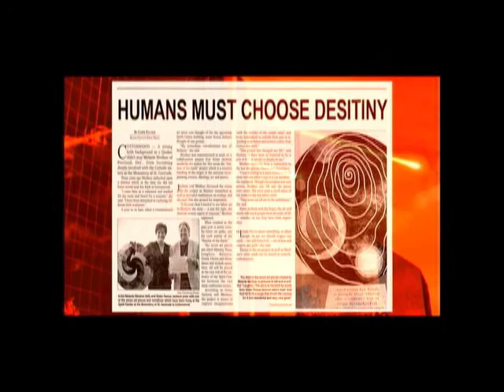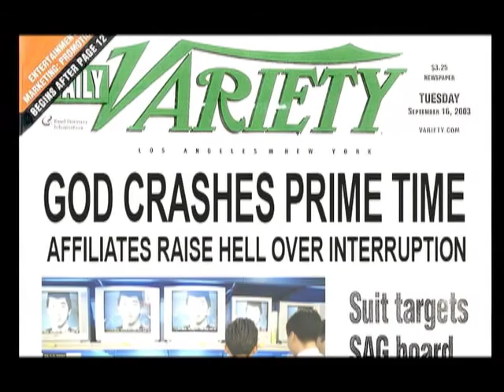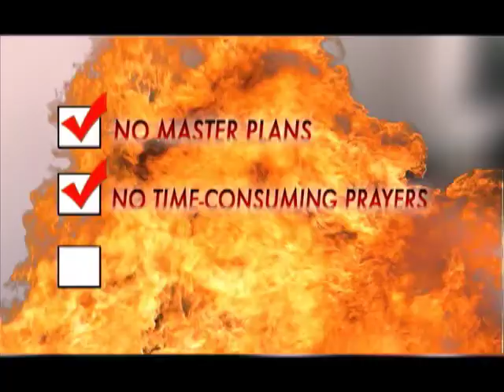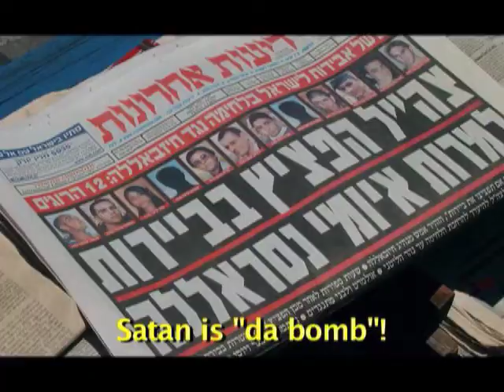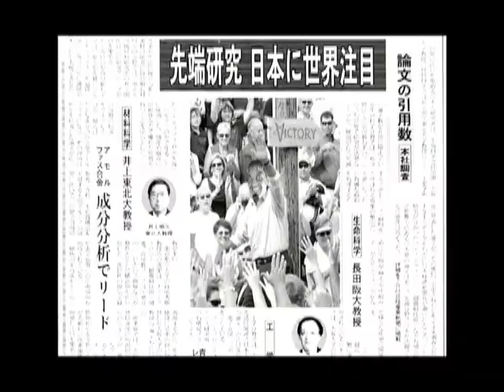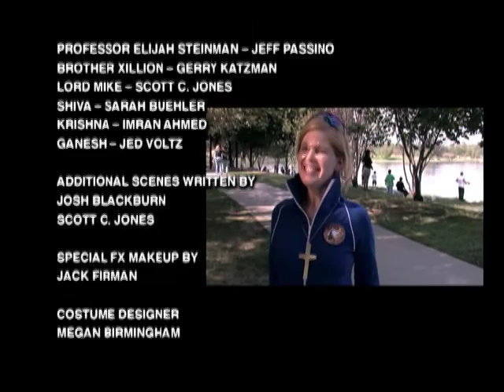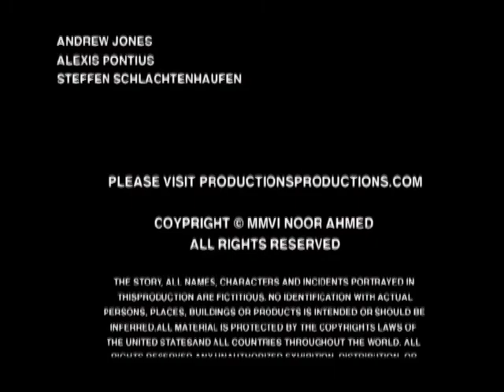The Apocalypse: An Election Story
With humanity on the brink of destruction, God and Satan hold a worldwide election to decide once and for all who will be the ultimate ruler of the universe.  This is their story.

Directed by Behn Fannin
A Noor Ahmed Production